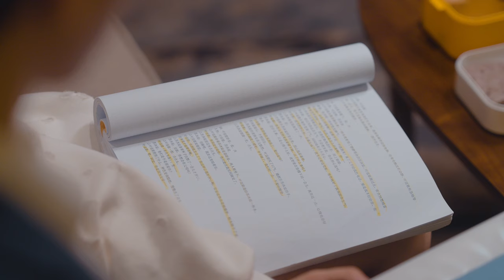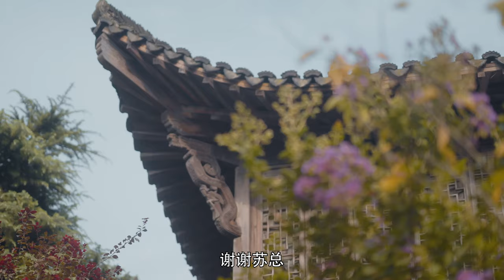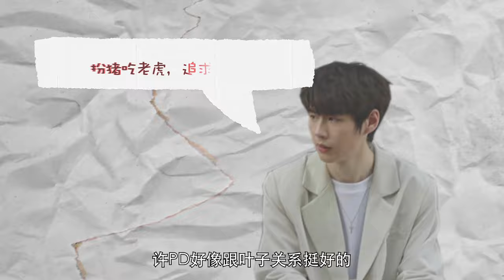ENGSUB【Mr. Su’s Tender Love】▶ Full Version EP 01 | Xiao Zhan, Cao Lu, Hu Jiahao💖Show CDrama